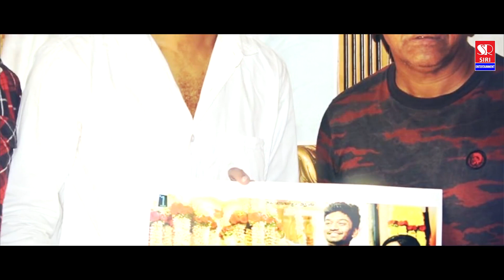Inchara - Short Movie Official Teaser | Kannada Short Movies 2018 | Avil Tej Shetty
Presenting you the Kannada Short Movie "Inchara" Trailer

Movie : Inchara
Banner : Uni Events Media And Entertainment
Star  Cast : Avil Tej Shetty
Producer : Gangadhar Jayrathna
Story Screenplay & Direction : Avil Tej Shetty
Dop : Madhu Sudhan
Sound Engineer : Manjunath Amd Kiran
Editor : Shashank Km Kms Studio
Studio : Rajeshramnath Studio
Special Thanks : Sharma Jewellery, Induprastha Hotel, Sri Sai PG